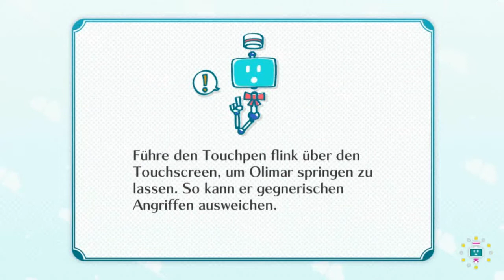Let's Play Nintendo Land: Pikmin-Abenteuer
Pikmin 3 soll für die Wii U erscheinen. Um uns schonmal ein wenig in Pikmin-Fieber zu versetzen, spielen wir heute die Nintendo Land Umsetzung.